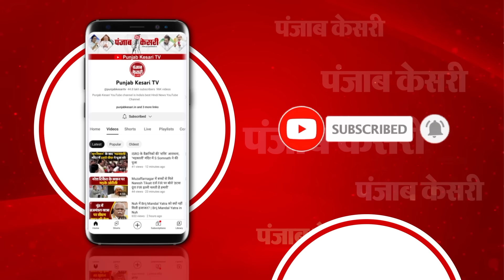Brij Bhushan Sharan Singh के बेटे की Car से Accident, मृतकों को मिल पाएगा Justice? Karan Bhushan BJP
यूं तो हमारे देश में हर रोज़ हज़ारों सड़क हादसे होते रहते हैं... पर कुछ हादसे सुर्खियां बनते हैं... वो क्या है न कि, लोकतंत्र में राजनीति कण-कण, छण-छण को प्रभावित करती है... तो इसलिए अगर किसी राजनेता के बेटे के काफिले की गाड़ी से अगर कोई सड़क हादसा होता है... तो वो कण-कण और छण-छण को प्रभावित करने लगता है... और अगर वो बेटा बृजभूषण शरण सिंह का हो... तो कहानी ही अलग लेवल हो जाती है...